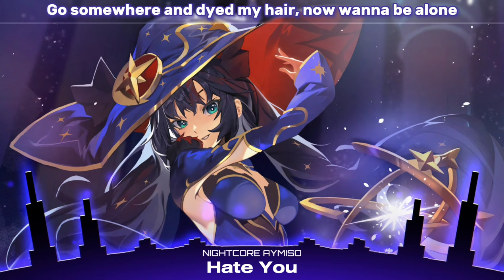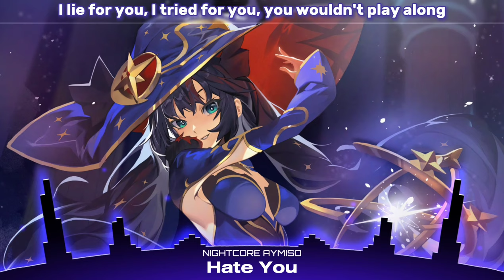Nightcore - Hate You (Lyrics)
Song: Poylow & BAUWZ - Hate You (feat. Nito-Onna)

Lyrics:

Gone somewhere and dyed my hair, now wanna be alone
It's much to bear and you don't care and I won't play along

I got you in my sight
I'll keep all the words you said to me
I'll get you, get you, get you, get you on your knees
Rewind all the things
You said that I should leave
I'll get you, get you, get you, now you'll beg me, please
Hey
Now I stay away, you were never meant to save me
Now I stay away, I won't hear you say you're sorry

Hate I even loved you
I hate that I fell in love with you
Just hate I kinda fell in love with you

With you, I cried with you, now wanna be alone
I lied for you, I dried for you, you wouldn't play alone